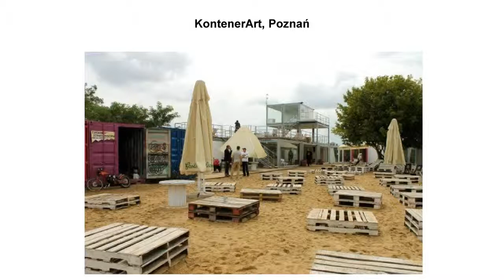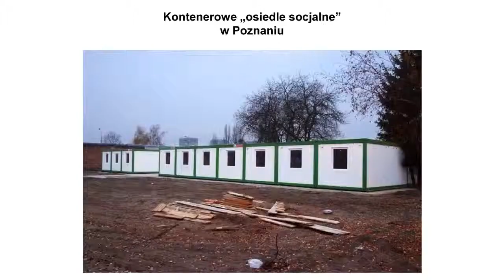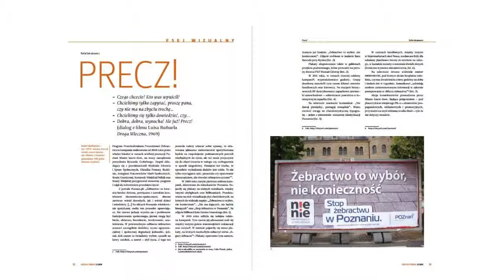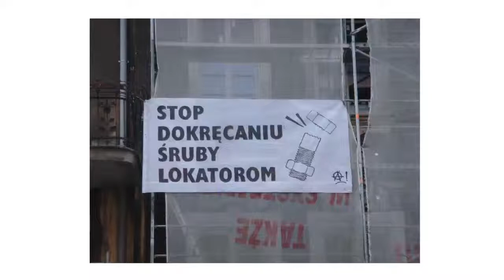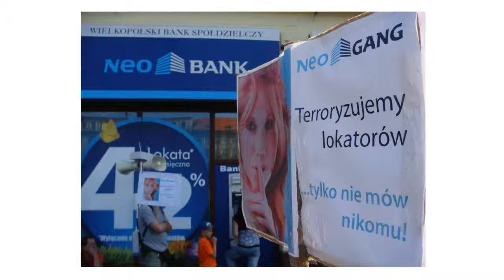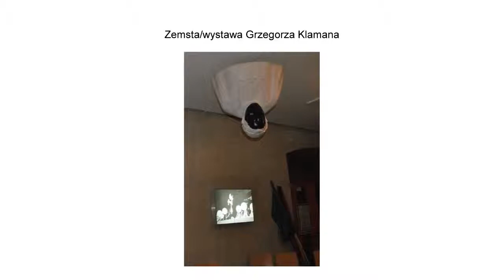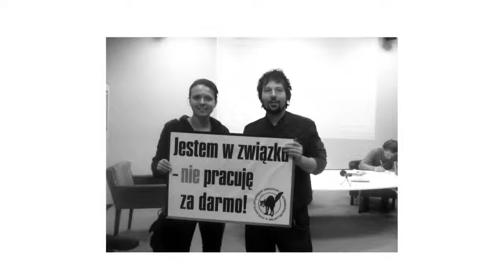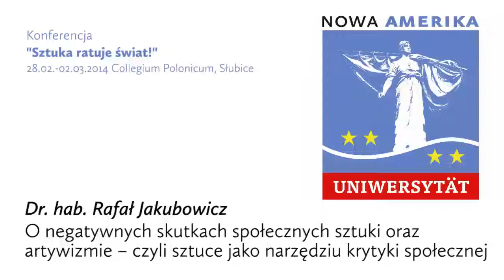Rafal Jakubowicz pl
"O negatywnych skutkach społecznych sztuki oraz artywizmie – czyli sztuce jako narzędziu krytyki społecznej"
Dr. hab. Rafał Jakubowicz
kierownik pracowni Sztuka w Przestrzeni Społecznej na Uniwersytecie Artystycznym w Poznaniu oraz wykładowca w Katedrze Hebraistyki, Arameistyki i Karaimoznawstwa Uniwersytetu im. Adama Mickiewicza w Poznaniu